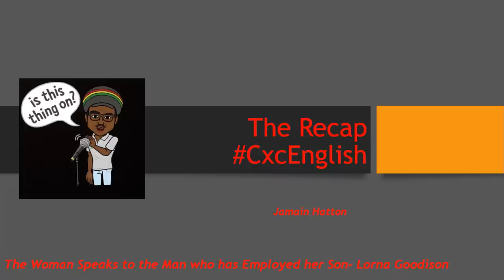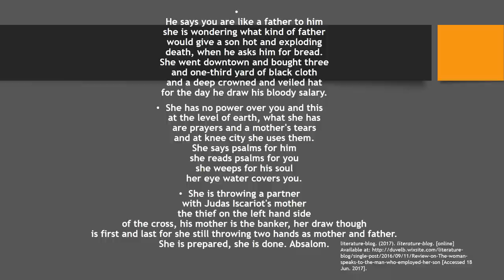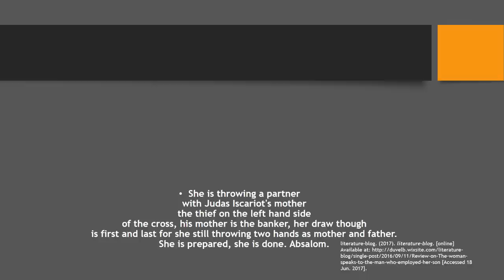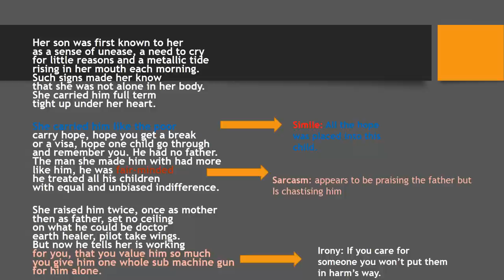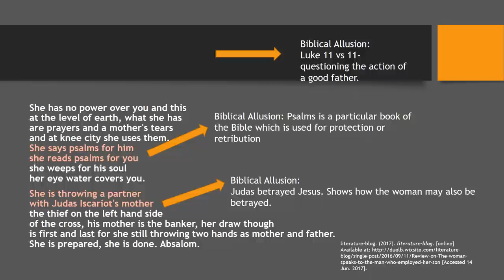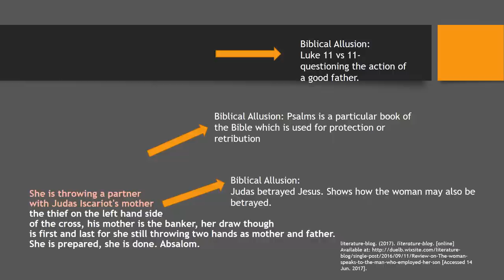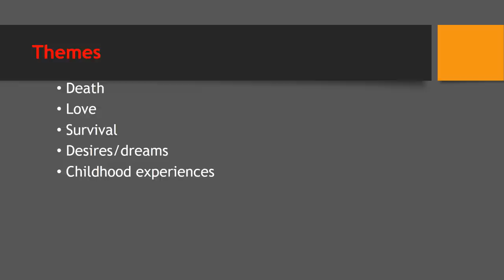Analysis of The Woman Speaks to the Man that Employed her Son- Lorna Goodison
Analysis of The Woman Speaks to the Man who has Employed her Son- Lorna Goodison